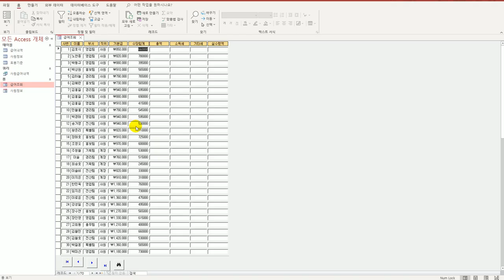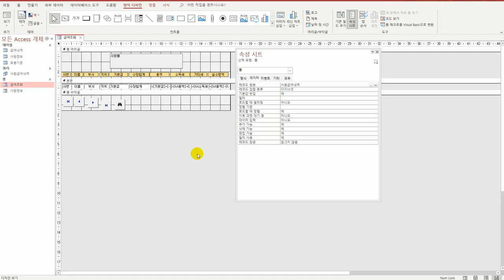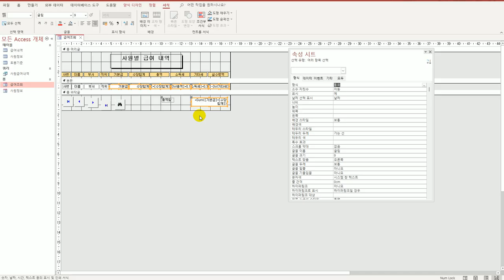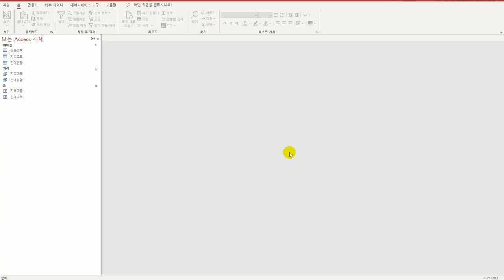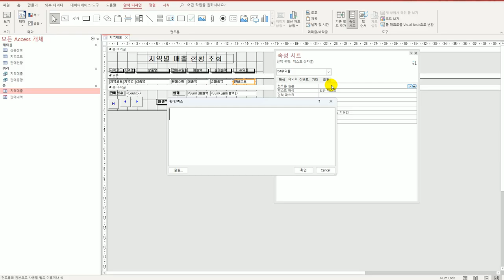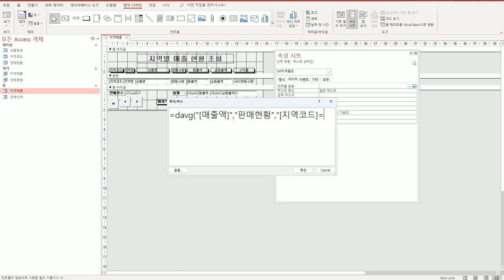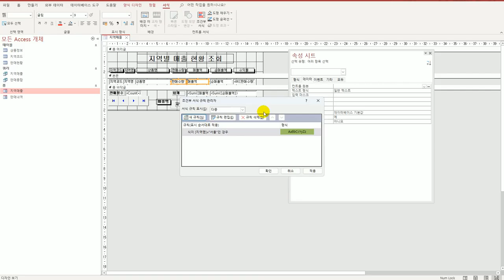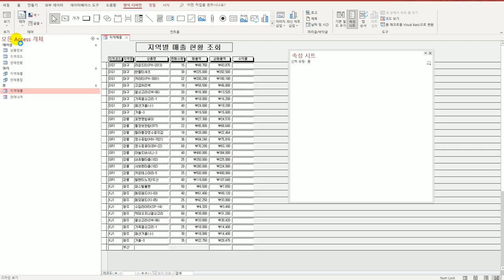[컴활1급실기] 43 컨트롤 속성 지정